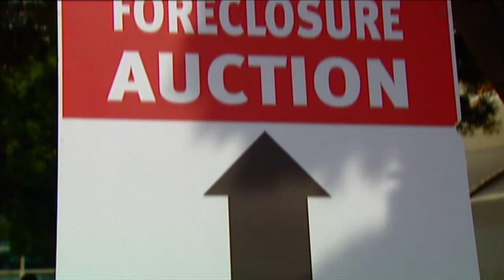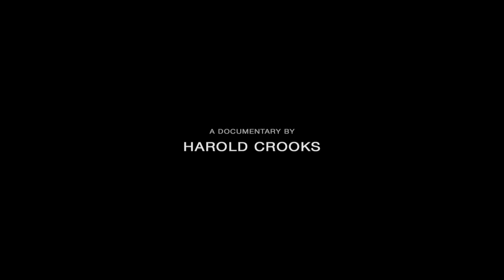THE PRICE WE PAY Trailer | Canada's Top Ten Film Festival 2014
Director Harold Crooks (Surviving Progress) once again blows the lid off the dirty world of corporate malfeasance with this incendiary documentary about the dark history and dire present-day reality of big-business tax avoidance, which has seen multinationals depriving governments of trillions of dollars in tax revenues by harbouring profits in offshore havens.

This incendiary new documentary by Harold Crooks (who collaborated on The Corporation and Surviving Progress) explores the origins, damaging repercussions, and complex moral issues arising from corporate tax-dodging — specifically, the widespread use of tax havens by multinational corporations and the super-rich, which allows them to deprive governments of billions in corporate-tax revenue every year. Tracing the increase in off-shoring of corporate assets to the City of London in the sixties and its dramatic rise under the Thatcher and Reagan administrations, The Price We Pay follows the thread through to the present, where tax avoidance has directly contributed to the dominance of the "one percent." A vital exposé of the flagrant ethical bankruptcy endemic to modern capitalism, The Price We Pay is a forceful and compelling call to action.